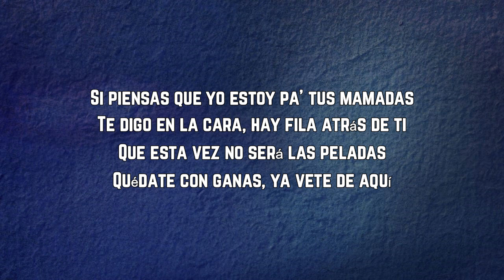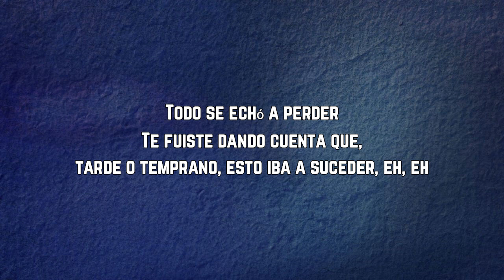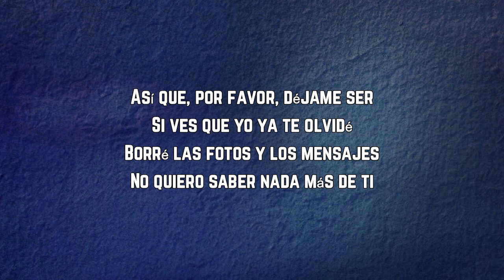Xavi - Corazón de Piedra Lyrics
Corazón de Piedra by Xavi

Corazón de Piedra Lyrics:
"Corazón De Piedra"

Y si se va, pues que le vaya bien
Porque no tengo tiempo pa' perder
Ella piensa que es la única mujer

Y ¿qué más da? Si se va, pues se va
Lo que tiro no vuelvo a recoger
Será la última vez, mija, no nací ayer

Si piensas que yo estoy pa' tus mamadas
Te digo en la cara, hay fila atrás de ti
Que esta vez no será las peladas
Quédate con ganas, ya vete de aquí

Todo se echó a perder
Te fuiste dando cuenta que, tarde o temprano, esto iba a suceder, eh, eh

Así que, por favor, déjame ser
Si ves que yo ya te olvidé
Borré las fotos y los mensajes
No quiero saber nada más de ti
Qué corazón de piedra
Qué triste que nunca te diste cuenta
Que yo siempre te amé
Al chile, que te vaya bien, eh-eh, eh, eh, eh